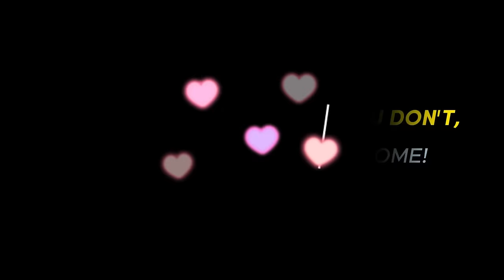ASMR: RIBS AND CRISPY CHICKEN WHISPER VIDEO ABOUT MY FORMER NEIGHBORS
ENJOYING CRUNCHY, CHEWY, CRISPY CHICKEN AND RIBS WITH AN AWESOME WHISPER WHILE TALKING ABOUT MY OLD NEIGHBORS